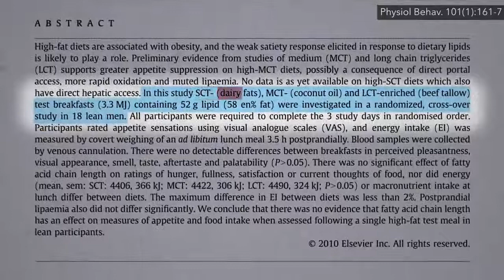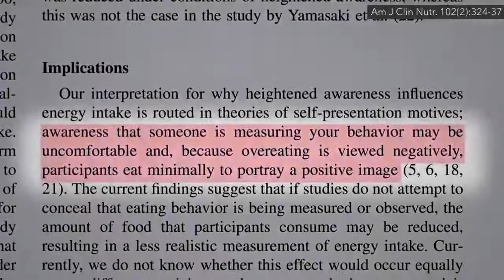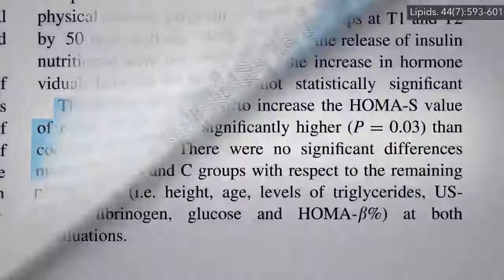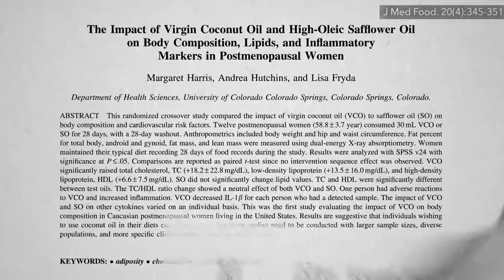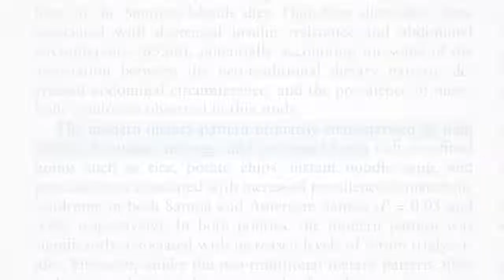Cómo el Aceite De Coco Puede Ayudarte a Perder Grasa Abdominal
Una revisión de la evidencia sobre los efectos del aceite de coco en la pérdida de peso y la grasa abdominal.

Source
Coconut Oil and Abdominal Fat